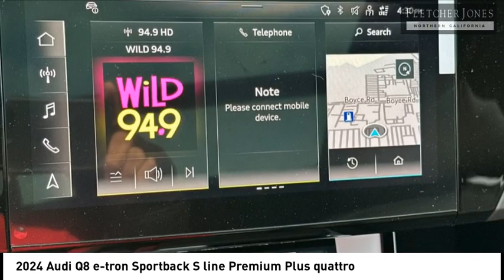2024 Audi Q8 e-tron Sportback Fremont CA 9601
2024 Audi Q8 e-tron Sportback S line Premium Plus quattro - Stock#: 9601 - VIN#: WA1CAAGE8RB039206

Audi Fremont
43191 Boscell Road

Check out this 2024 Audi Q8 e-tron Sportback.   pemspan style=font-size: 9.0pt; line-height: 107%;*Audi Fremont does not reserve or hold advertised vehicles, all are subject to prior sale on a first come first serve basis. Customer must take delivery of the vehicle and execute all California required documentation at Audi Fremont. We reserve the right to revise price, equipment, mileage, and certification status as a result of changing market conditions, manufacturer/distributor notices including recall notices, or error. As a result of the COVID pandemic and related supply chain issues the manufacturer may not have produced this vehicle with all of the standard or optional equipment normally available. Please carefully review the vehicle window sticker as certain equipment may be deleted and a credit provided by the manufacturer. All vehicle pricing expires upon close of business the same day./span/em/p pspanbr /br /Audi Fremont /spanspanpresents this 2024 Audi Q8 e-tron Sportback. There are many benefits to becoming a Fletcher Jones Owner. Complimentary services include Audi courtesy vehicles for extended repairs, complimentary pick up and delivery, multi point vehicle inspections and much more. Contact us with any questions, or to discuss your convenient purchase options. (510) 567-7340br /br /Audi Fremont, is a proud member of the family owned and operated Fletcher Jones Automotive Group. We&amp;rsquo;ve had the pleasure of serving guests for over 70 years. This Audi center is located at 43191 Boscell Road in beautiful Fremont, California. We offer an excellent selection of new and pre-owned Audi inventory. We likely have the vehicle you&amp;rsquo;ve been searching for, or contact us to help find an exact configuration./span/p pThis Audi includes: /p, AUDI GUARD PROTECTION KIT/li, AUDI CARGO BOX/li, AUDI RINGS BEAM FRONT/li, PREMIUM PLUS PACKAGEul, Fog Lamps /li, Heated Rear Seat(s) /li, Cooled Front Seat(s) /li, Back-Up Camera /li, Aerial View Display System /li, LED Headlights /li, Heated Front Seat(s) /li, Passenger Adjustable Lumbar /li, Premium Sound System /li/ul/li, BLACK OPTIC PACKAGEul, Tires - Front Performance /li, Aluminum Wheels /li, Tires - Rear Performance /li/ul/li*Note - For third party subscriptions or services, please contact the dealer for more information.*br Contact the dealership today.